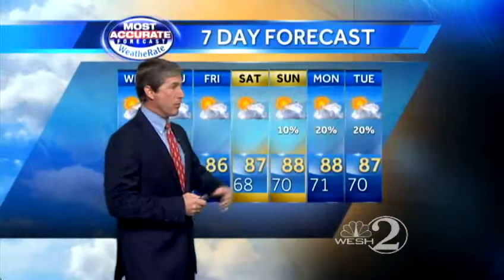Mostly sunny Tuesday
WESH 2 meteorologist Dan Billow forecasts your Tuesday.